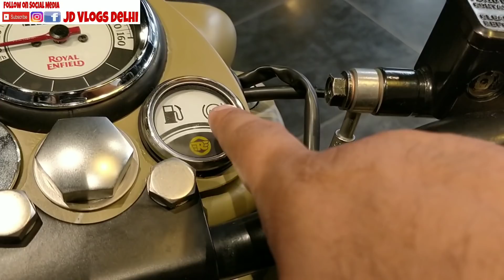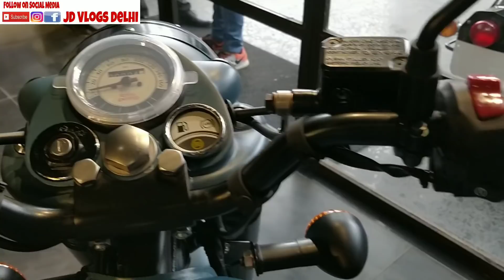ROYAL ENFIELD WITH ABS LAUNCHED | JD VLOGS DELHI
Hello people

Royal Enfield launched 2 New Colours in Classic 350 as Airborne Blue & Storm Rider Sand. This is the first Royal Enfield Motorcycle to have ABS in India.

Mic : BOYA BY MY1
GORILLA TRIPOD